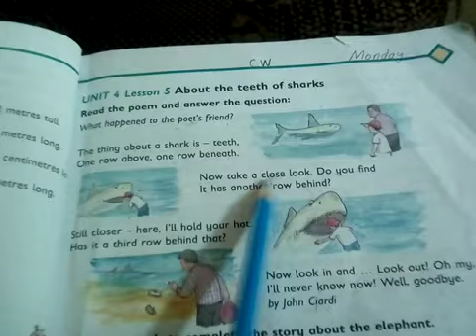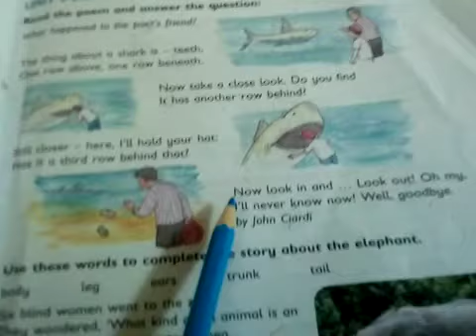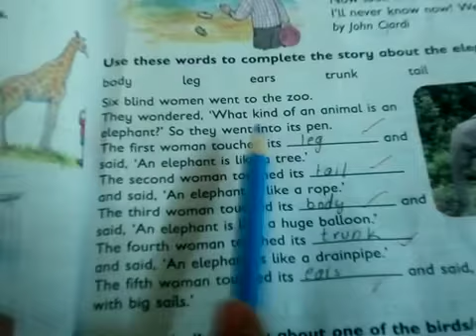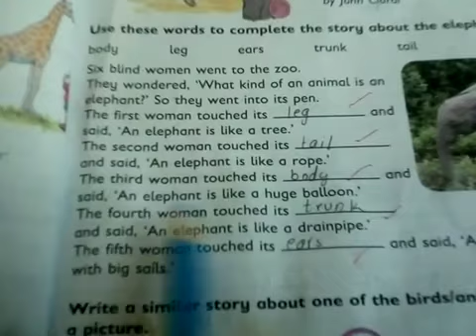Grade 3 Eng Lec-17